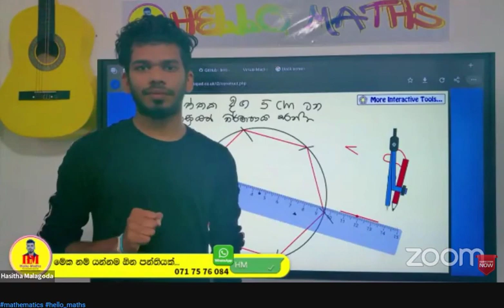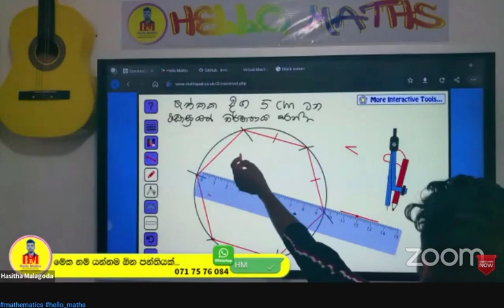2023-01-26 Shorts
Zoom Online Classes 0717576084